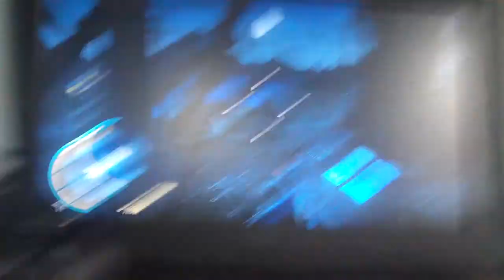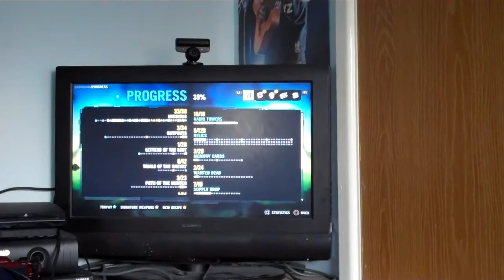COMPLETED FAR CRY 3 (02.08.13) DAY 496